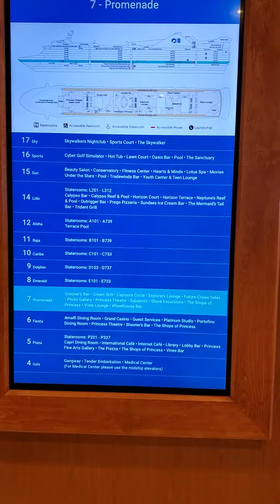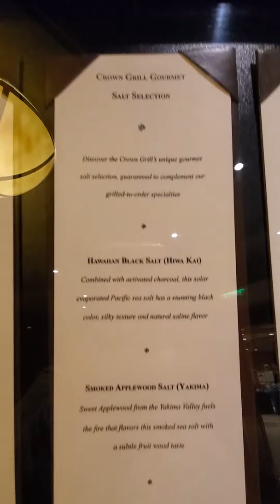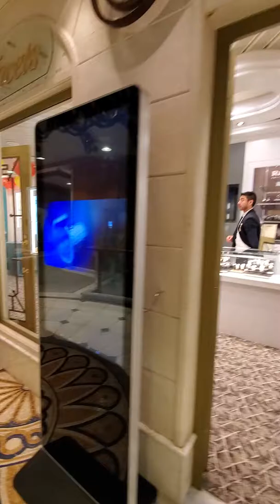Star Princess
Star Princess deck 7 May 2019